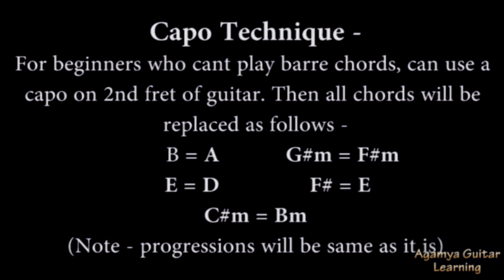Tum Aaoge (Soham Naik) - Guitar Chords Lesson+Cover, Strumming Pattern, Progressions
In this video, we have played "Tum Aaoge" guitar chords along with the song by giving all the running progressions on the screen and also strumming pattern.. It will be an easy lesson for beginners as they can follow the progressions as shown in the video.

Singers - Soham Naik, Ritrisha Sarmah

We does not own this song and using it only for non-profit, teaching purpose under the fairuse policy by YouTube. This song is own by Times Music India (on behalf of Times Music); Times Music Publishing.

We upload such lessons of hindi bollywood songs consistently.